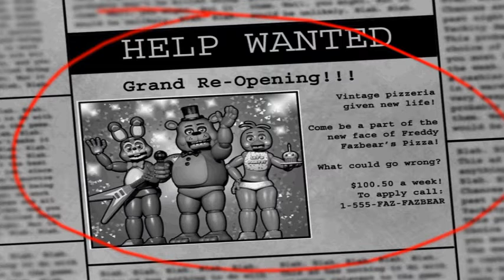I think we broke the camera? FNAF 2 demo "walkthrough"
Isn't the camera supposed to go down during a jumpscare?
Welcome back to the FNAF 2 demo where we break the camera, get jumpscared by toy Bonnie and find a mini game.
Also our Mum popped into the video xD
Either way hope you guys enjoy 💚